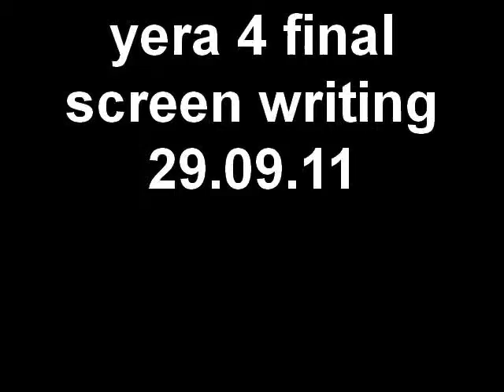yera 4 final screen writing 29 09 11